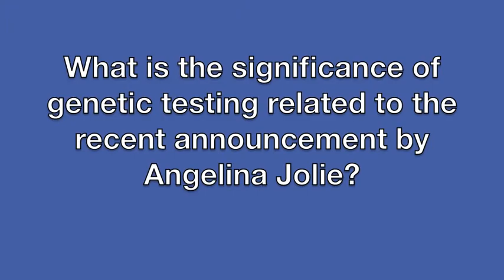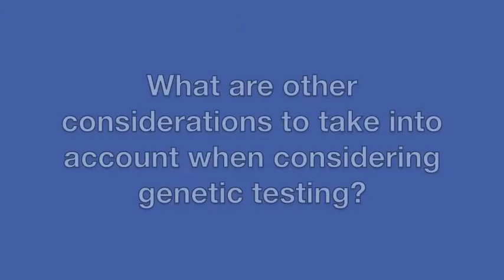The Role of Genetic Testing and Counseling in the Prevention of Cancer.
The recent wave of publicity about Angelina Jolie's decision to have a  preemptive double mastectomy after discovering she had a mutated BRCA1 gene that is know to raise the risks of breast and ovarian cancers, has prompted some debate on whether she made the right decision.

Although most cancers are thought of  as sporadic events, approximately 10 percent are hereditary. These hereditary cancers are due to specific inherited factors or genes that cause an increase in susceptibility to develop certain cancers.

Families can pass on a gene from generation to generation, which increases the risk of these cancers to develop at a young age. In Angelina Jolie's case her mother died at a young age of ovarian cancer.  St. Luke's Mountain States Tumor Institute has an active genetic testing and genetic counseling program. Heather Hussey, a genetic counselor with St. Luke' MSTI, talks about Angelina Jolie's decision and the benefits and challenges of deciding to undergo genetic testing.